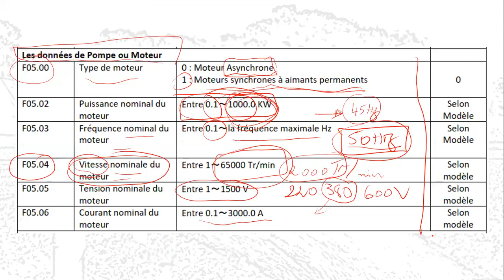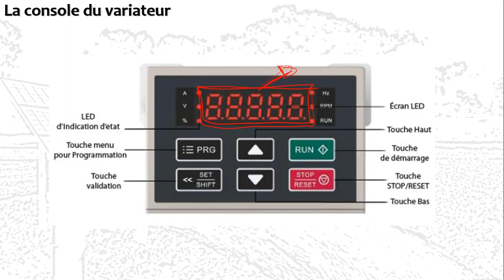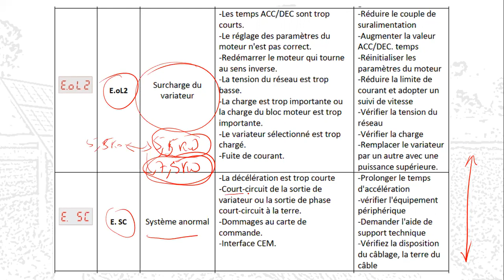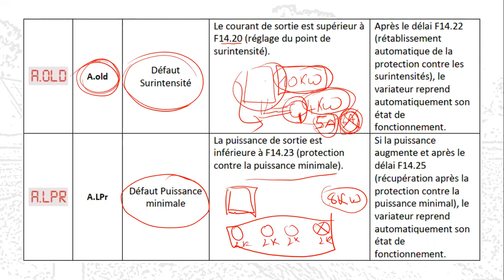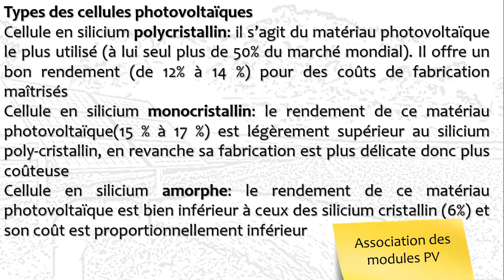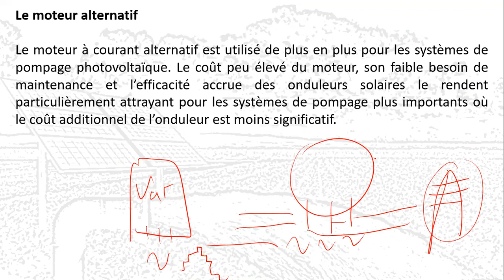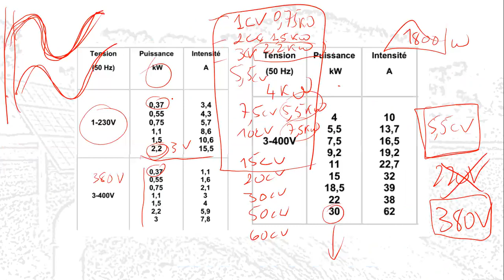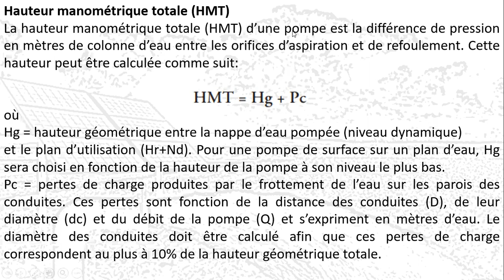S8 DIMENSIONNEMENT ET MISE EN SERVICE DES INSTALLATIONS DE POMPAGE SOLAIRE